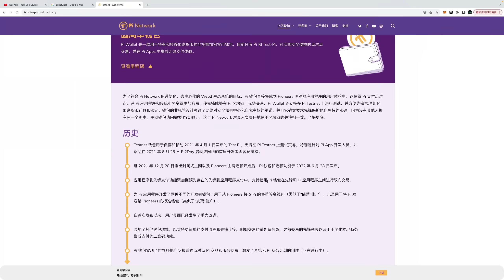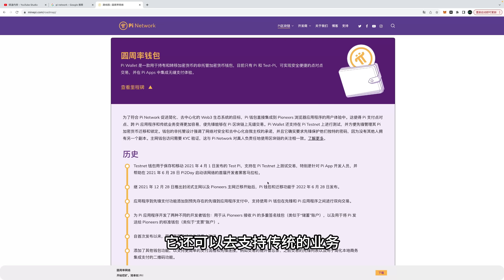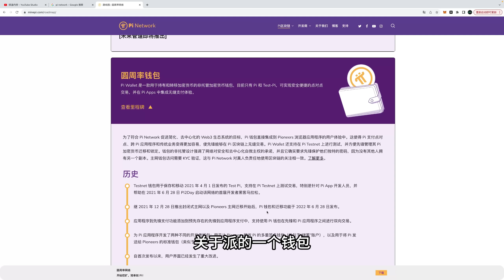Pi Network加密貨幣錢包的功能和發展歷史。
Pi Network加密货币钱包的功能和发展历史。